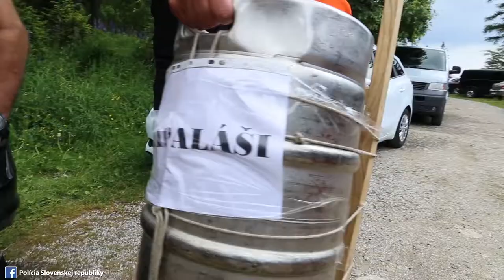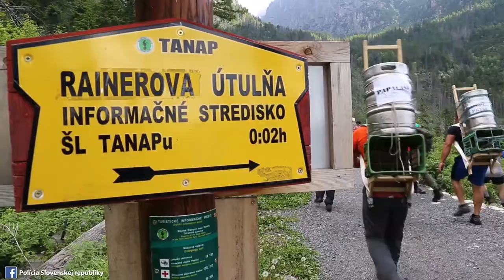Policajti ako nosiči vo Vysokých Tatrách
Policajti sa aj v roku 2018 stretli na pravidelnej vynáške a zároveň súťaži. Vynášalo sa na Zamkovského chatu. Podujatia sa zúčastnil aj prezident Policajného zboru Milan Lučanský.